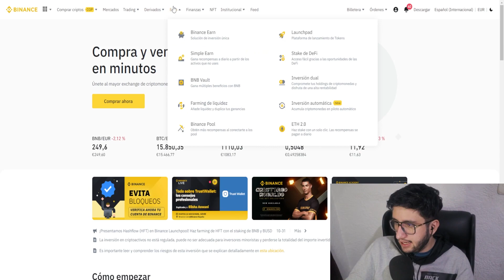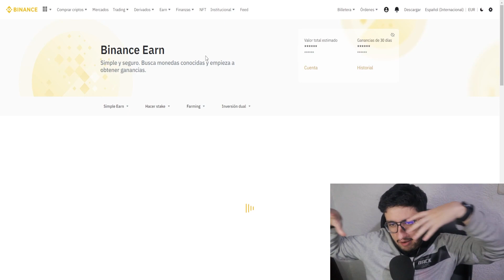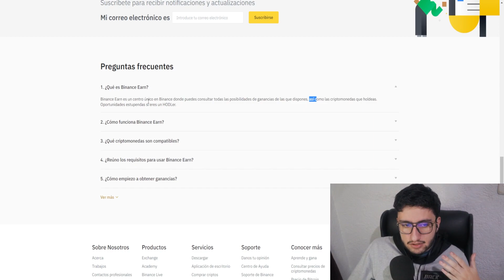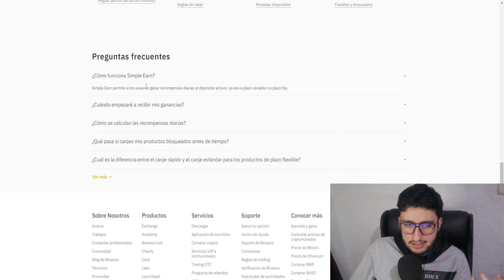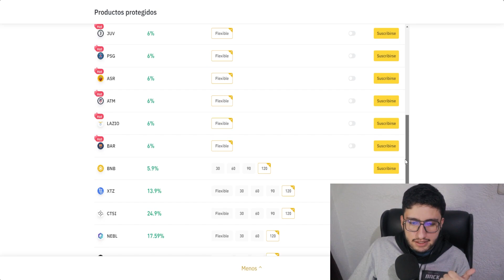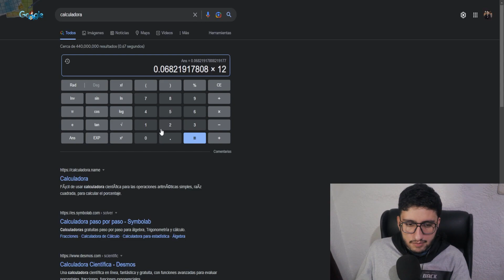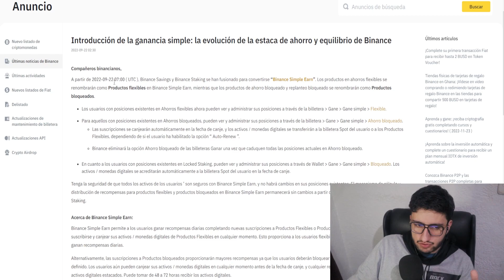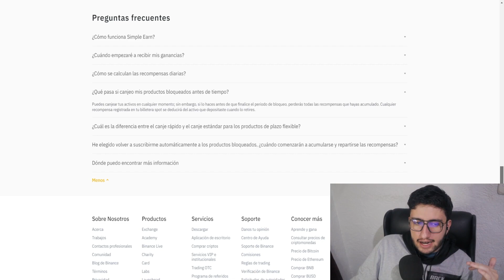Como Funciona Binance Earn y Simple Earn en Binance 🤔🤑 | ¿Como Ahorrar en Binance?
Binance Staking y Binance Savings se convirtieron a simple earn, por eso hoy hablaremos de Binance Earn y de cómo utilizarlo, como funciona simple earn.

💸El Mejor Broker Para Invertir en la Bolsa de Valores desde Latino America (Desde 1 DOLAR)